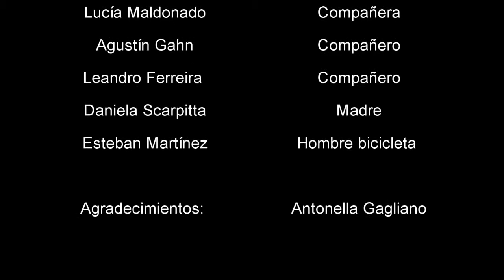Cortometraje: "PODER" | Lucía Martínez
Parcial final de Comunicación, Lenguaje y Medios Audiovisuales
6to Arte y Expresión | IDAP 2018